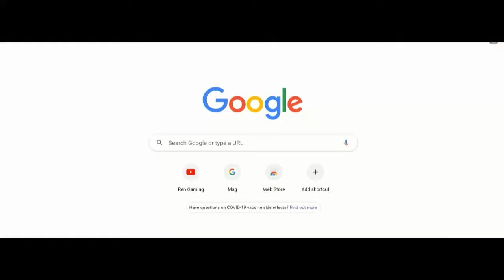What happens if i...